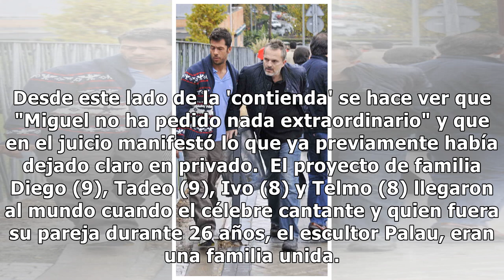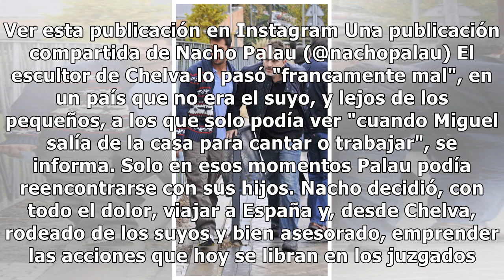La Navidad más complicada para Miguel Bosé y Nacho Palau: nuevo conflicto y la decisión del cantante